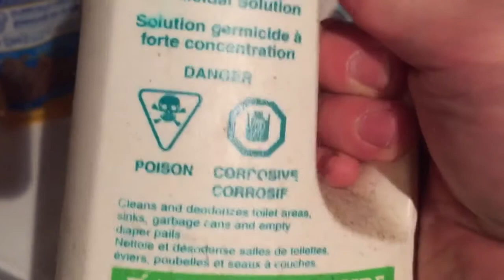Shane vs Phobias: Round 1 - Iophobia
In "Shane vs Phobias" it's a battle between Shane and common (and not so common) phobias. It's time to face some completely irrational fears.

Episode 1 - Iophobia - The fear of poisons.